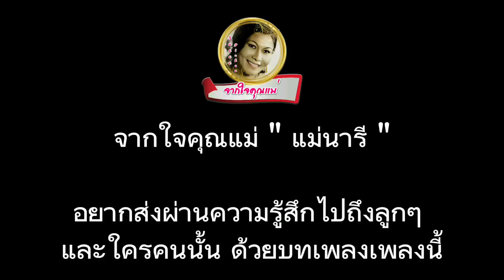น้ำตาเมียหลวง - ผ่องศรี วรนุช ( นักแต่งเพลง: บริษัท โซนี่ มิวสิค เอนเทอร์เทนเมนต์ )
บทเพลง : น้ำตาเมียหลวง
ศิลปิน : ผ่องศรี  วรนุช
นักแต่งเพลง : บริษัท โซนี่ มิวสิค เอนเทอร์เทนเมนต์

คุณเห็นดีแล้วหรือคุณเจ้าขา
ที่คุณนำเมียน้อยมา
บูชาเหนือเมียและลูก
คุณทำอย่างนี้

คิดหรือว่าคุณทำถูก
คุณไม่รักเมียรักลูก
สิ้นความพันผูกลูกน้อยตาดำดำ
คุณเห็นดีแล้วหรือจึงไม่คิด

คุณลืมคู่ร่วมชีวิต
ครั้งเคยยากไร้ต้อยต่ำ
ทบทวนหน่อยสิ
อย่าหาว่าฉันพูดพร่ำ

เมื่อครั้งที่คุณต้อยต่ำ
คุณเคยระกำมากับใคร
อยู่กินกันมา
น้ำตาน้องไม่เคยตก

พี่มาตบตีต่อยชก
น้องหรือจะทนพี่ไหว
น้ำพริกถ้วยเก่า
บัดนี้สิ้นรสหรือไร

คุณจึงไม่พึงพอใจ
ริหาคนใหม่เข้ามาขัดขวาง
ผัวจ๋าสงสารลูกเมียสักนิด
อย่าเพลินหลงเดินทางผิด

คิดถึงลูกและเมียบ้าง
ลืมตาสักนิด

อย่าหลงเมียน้อยแนบข้าง
อย่าทิ้งลูกเมียไกลห่าง
เห็นใจเมียบ้างเถิดผัวเอย

* โปรดใช้วิจารณญาณในการรับชมรับฟังด้วยนะทุกคน

อย่าลืมกดติดตาม,กดไลค์,กดแชร์,กด Subscribe ให้ด้วยนะจ๊ะ  เป็นกำลังใจให้ทีมงาน ที่สำคัญ!! กดกระดิ่ง 🔔  เพื่อจะได้ไม่พลาดข่าวสารรวมถึงเรื่องราวต่างๆ บนโซเชียล